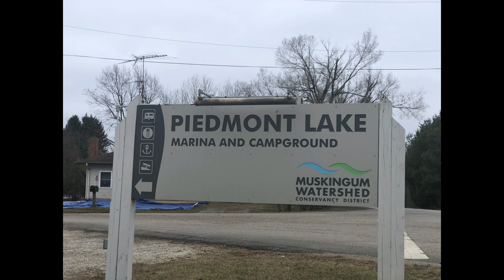PIEDMONT LAKE EDGE WATER RAMP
PIEDMONT LAKE EDGE WATER RAMP OFF REYNOLDS ROAD IN EASTERN OHIO PART MWCD